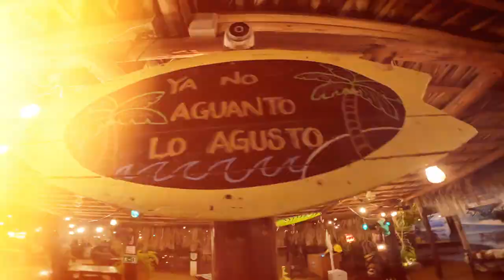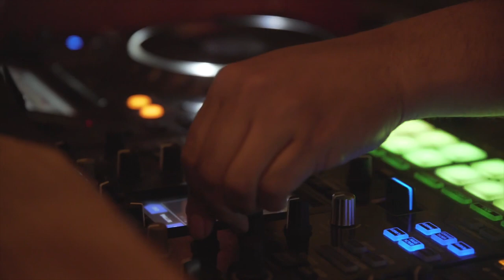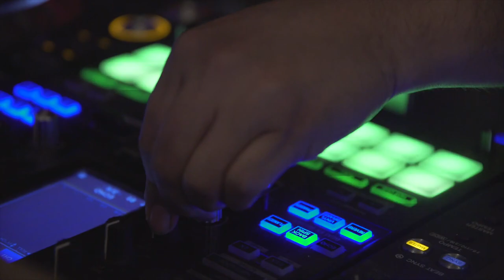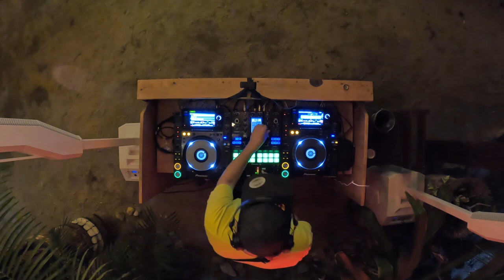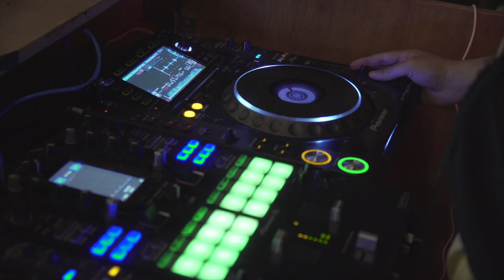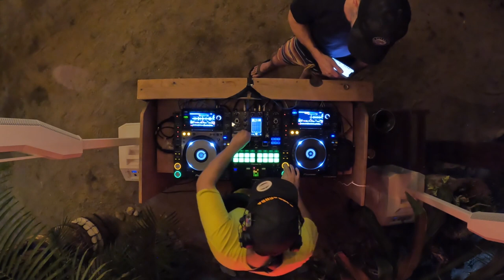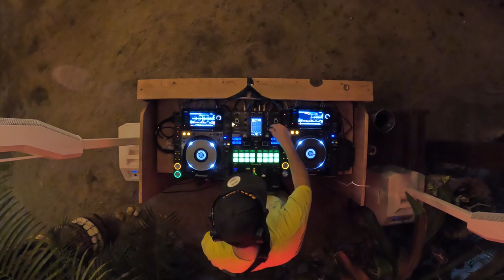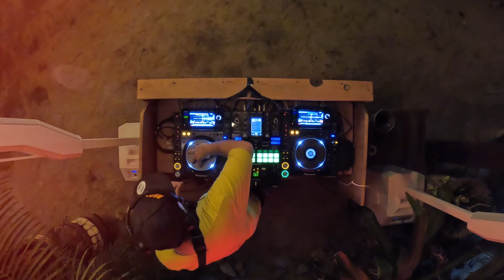Barracuda Sessions - Dj Yelram Selectah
Les presentamos la primera edición de Barracuda Sessions 😎 Sets de 30 minutos con Dj's invitados, acompañados del ambiente y sabor que nos distingue.

En esta ocasión nos acompañó desde Tijuana, Yelram Selectah 🔥